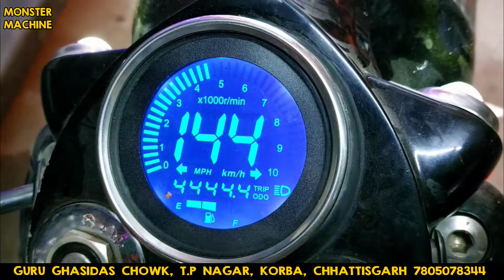Folding Seat for Royal Enfield classic / Korba, chhattisgarh/ Monster Machine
Shop Name = 𝐌𝐨𝐧𝐬𝐭𝐞𝐫 𝐌𝐚𝐜𝐡𝐢𝐧𝐞

Address = Guru Ghasidas Chowk, Budhwari Bypass road , TP Nagar, Korba, Chhattisgarh